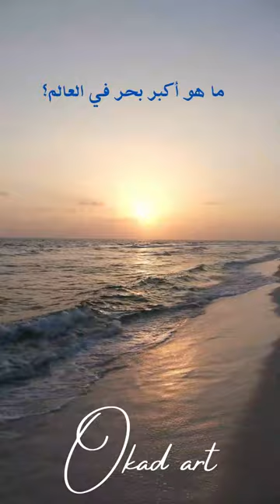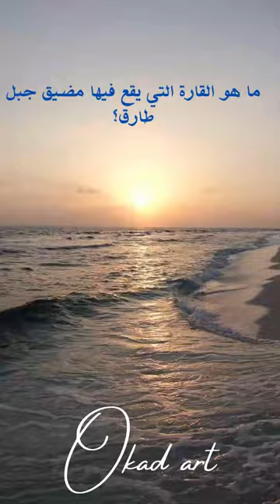متع ذكاءك و أجب عن الأسئلة